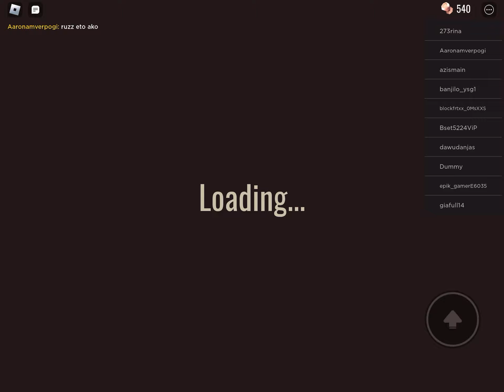Doors (I didn’t want to play anymore)